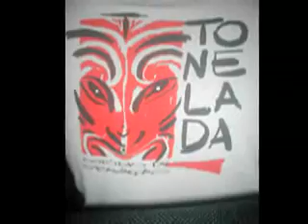Reggae Um recado Unafolha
Clip da banda de reggae Unafolha realizado em 2004.